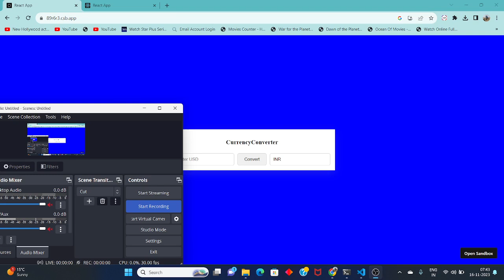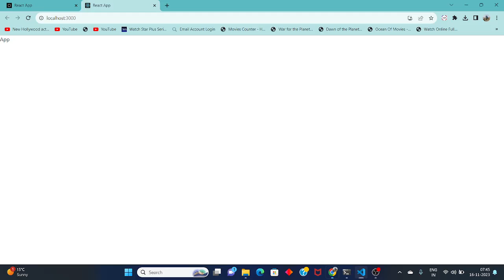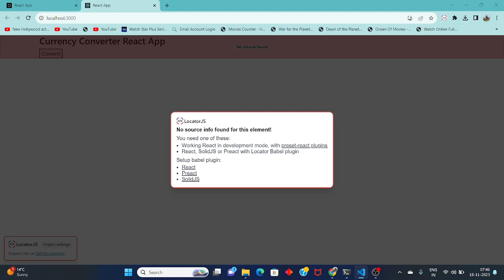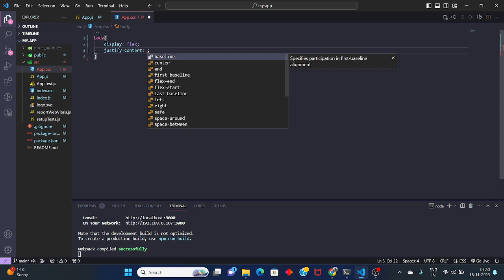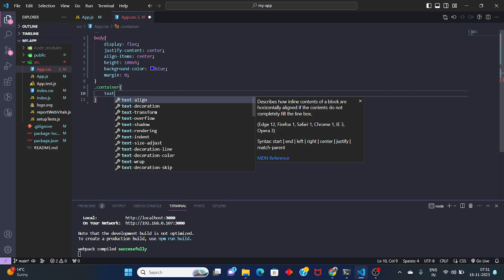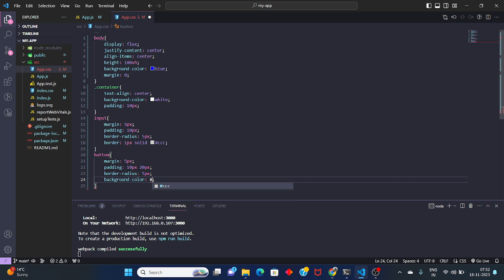Build A Currency Converter In React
currency converter in react,
currency converter in react js

usd to inr in react,
us reaction on rupee trade,
us dollar to inr,
us dollar vs indian rupee,
us dollar to inr converter,
currency exchange react app,
dollar vs indian rupee,
dollar to inr news,
convert usd to inr,
currency exchange react,
1 usd to inr,
1 dollar vs indian rupee,
1 dollar to 100 dollar,